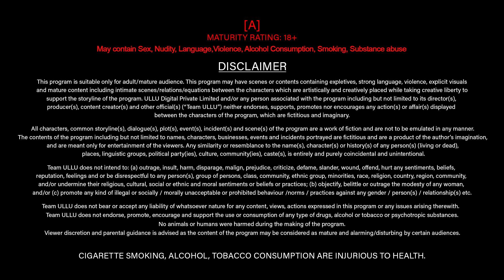Sabak Ishq Ka | Part - 01 | Official Trailer | Releasing On : 19th September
Ishq mein Bechain hue Hain Na jaane kitni dafa
Har bar Dil roya hain  karke tumse Wafa
Ab Na jaane kab pura hoga intezar humara
Na jaane kab kamil  hogi humari dua

Sabak Ishq Ka | Part - 01 | Releasing on : 19th September